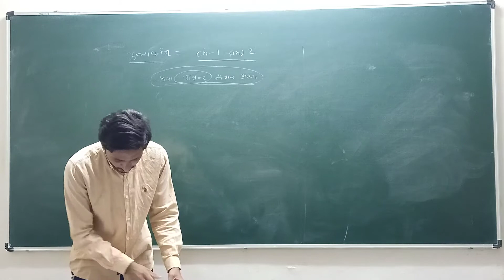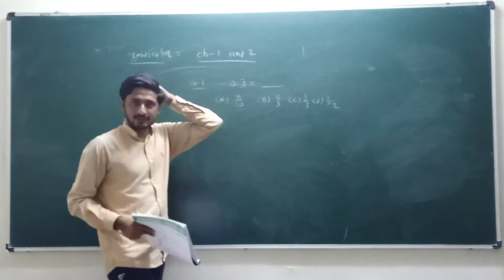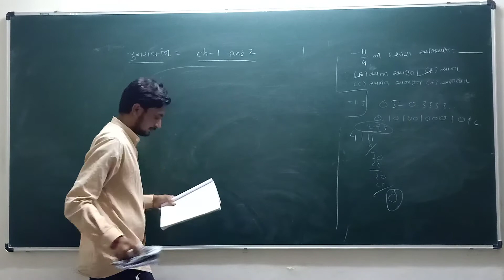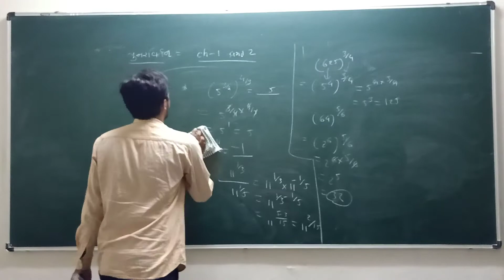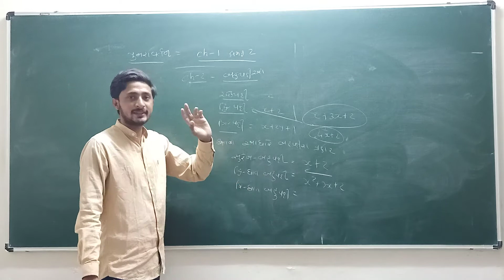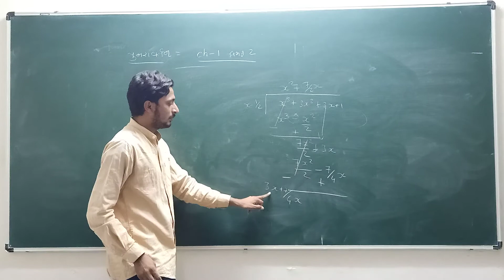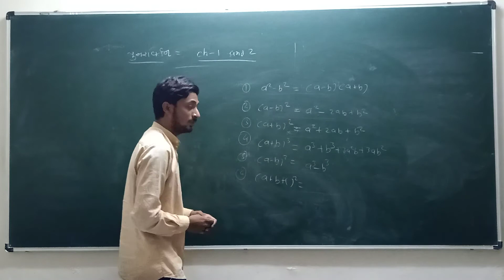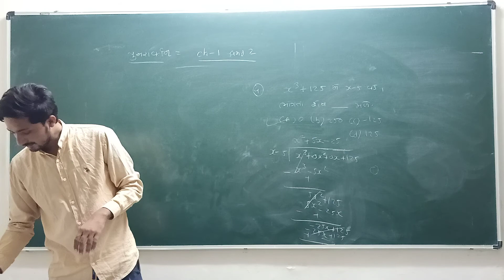Dave class(std-9)(maths)(ch-1&2)(revision lecture)